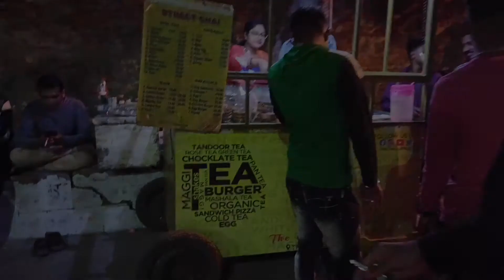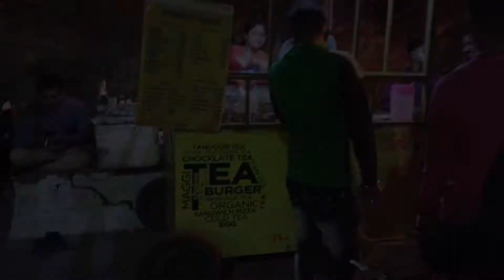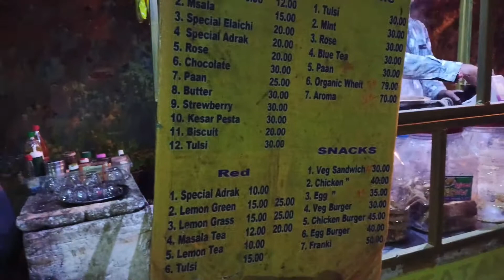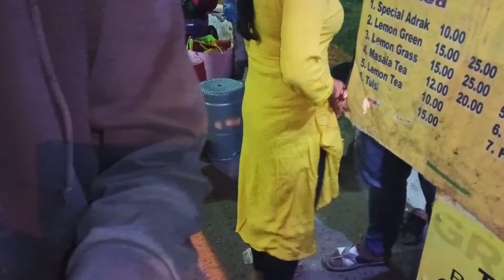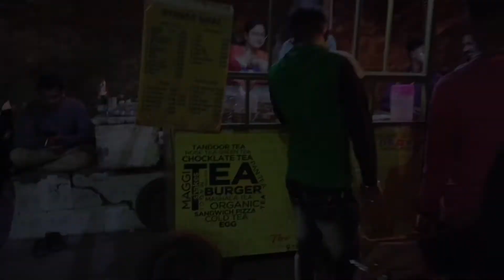Street chai -তে প্রথম বার Blue tea try korlm | Street chai Vlog | Daily life Vlog 38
Music cradit by :

Musician: @iksonmusic